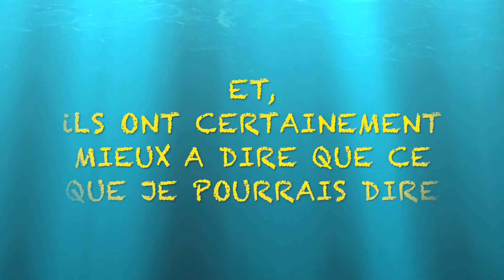Leur donner la parole !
Ils sont élèves, étudiants, enseignants, chercheurs ou experts, élus locaux, chefs d'entreprises , entrepreneurs, inspecteurs, proviseurs, cadres de l'éducation, recteurs d'académie , inspecteurs généraux, ministres, anciens ou récents, et même journalistes .